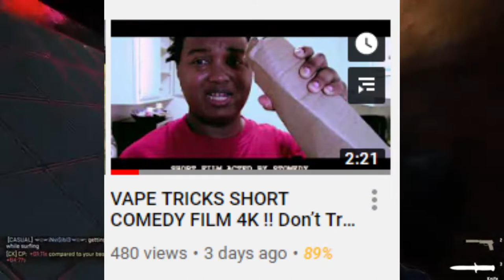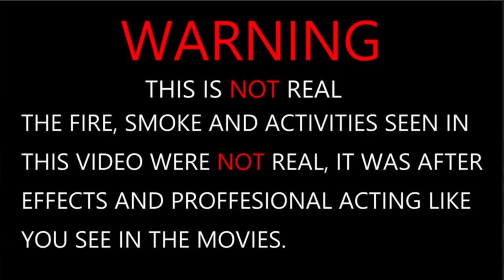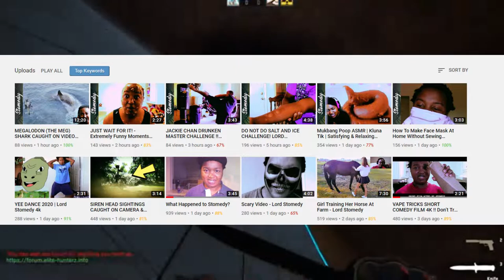The Most Savage Man Returns